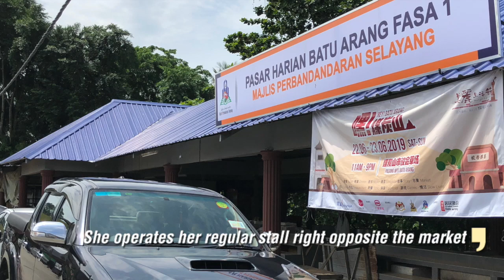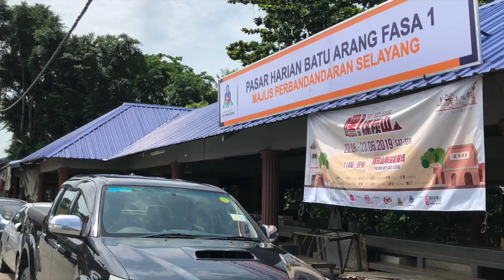Noodle Discovery @ Batu Arang, Malaysia's 100 Year Old Coal Town 煤炭山早市自製老鼠粉档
Just north of the city of Kuala Lumpur is a historic town named after its main activity in the turn of the last century. This video takes you to Batu Arang, a historic and Malaysia's largest coal mining town of the 1900's -1940's. The name Batu Arang literally means coal. Manaweblife takes you to the market of this historic town to savour a variety of noodles at a 33-year old stall in conjuction with the town's 'Hey Batu Arang' fair.. The choice of noodles and complementing meat ranges from chicken feet, fish balls, pig innards to curry chicken.  This 3rd generation , a lady-owned stall is a landmark in this quaint town. She operates her regular stall right opposite the market. The speciality 'low she fun' (rat's tail noodles) noodles are home-made and as you can see it is unlike the usual, as it is short and pure white. Come over to taste the difference and feel an air of coal history.